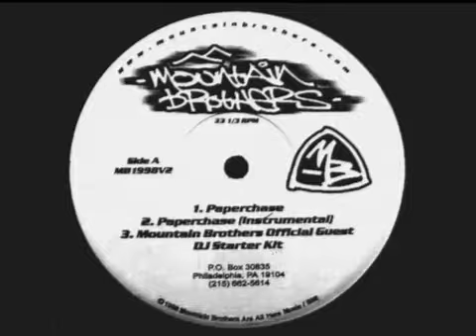Mountain Brothers - Paperchase